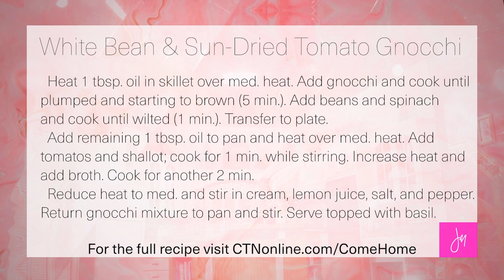COMEHOME with Jen Mallan 0011r CC - Dr. Rv and Frances Brown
Dr. Rv and Frances Brown

Guest: Dr. Rv and Frances Brown